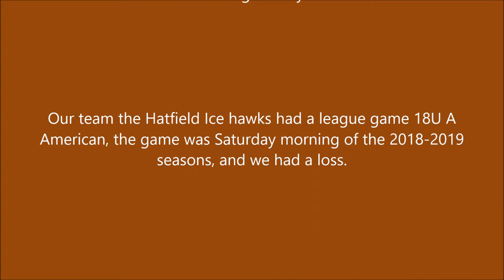Hatfield Ice Hawks vs Lehigh Valley Jr Rebels 10 27 2018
Our team the Hatfield Ice hawks had a league game 18U A American, the game was Saturday morning of the 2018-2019 seasons, and we had a loss.